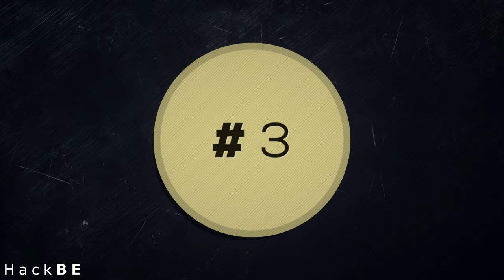4 Power Drill Hacks - TURBO SHARPENER!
Hi all today I'm going to show you 4 power drill hacks and ideas. Some of these are simple Creative ideas and some are just for fun! and. There are plenty here so hopefully some will be to use for you!
1. Cool Way to use sand paper on a drill and sand!
2.Use a toothbrush head and attach to drill to clean with the drill
3. Create a drill pencil sharpener - this one is just for fun!
4. Easy string hack by using a bolt to reel up string.